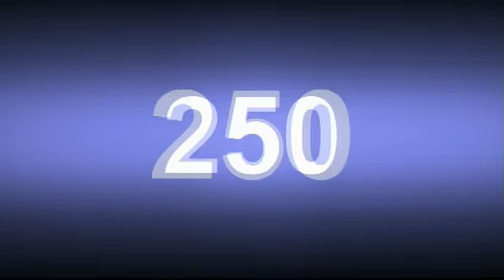Visit London Awards 2008.wmv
We produced the 2008 Visit London Awards at the iconic Royal Albert Hall. Working with homegrown mega brand Virgin Atlantic we ensured that the tourism industry came together to celebrate the capital in a truly immersive way. We brought the awards to life with a series of performances from London's rich cultural offering and featured a red runway as part of our stage design.

The event was hosted by Johnny Vaughn and Lisa Snowdon and featured special appearances by Sir Michael Caine and Boris Johnson.